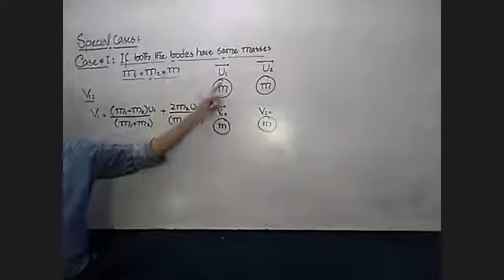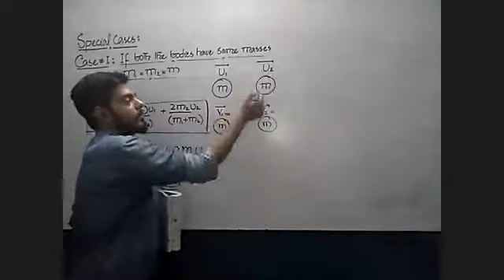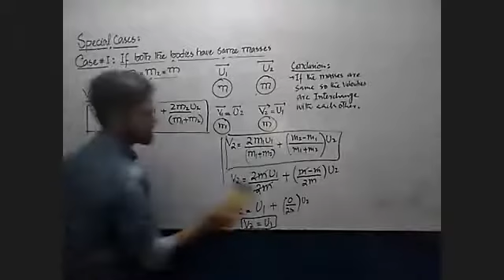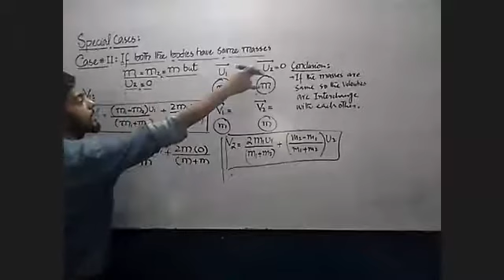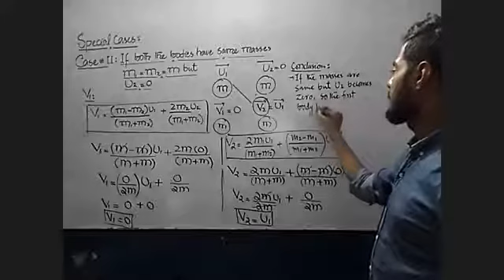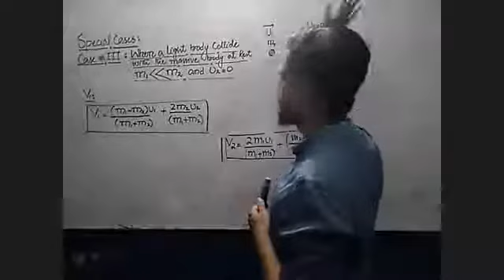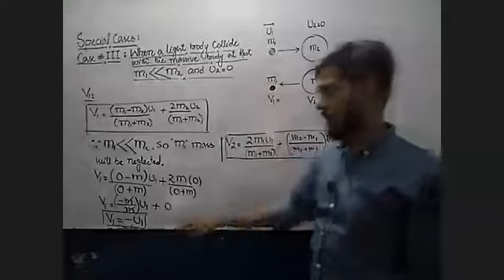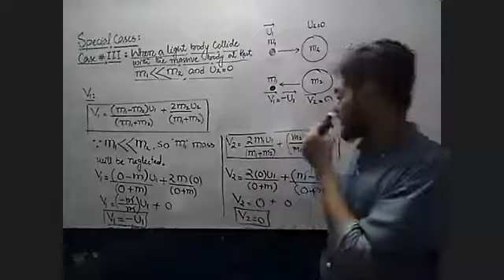XI Physics 12th August (TOPIC: Special Cases of Elastic Collision)